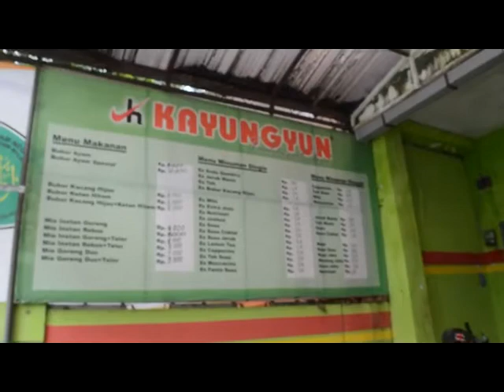Kuliner Bubur Kayungyun Tlogomas. Yosi Amanda